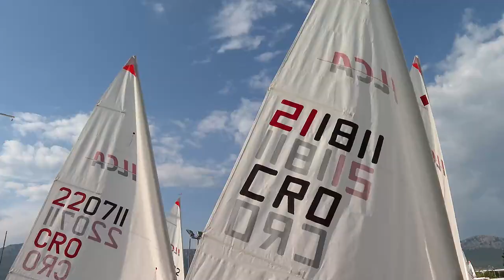Državno prvenstva u jedrenju Klasa ILCA 4 - JK Split 2024.